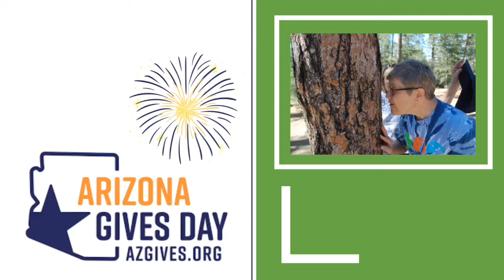AZ Gives Day - Thank You!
Thank  you for donating to Daring Adventures on AZ Gives Day!!

This year looked a little different, but Daring Adventures never stopped serving their participants. DA moved all programs virtually in May and have served over 4340 participants in 2020 in both our virtual and school-based programming!

With all of your support on AZ Gives Day we can continue to offer amazing ADVENTURES to our participants.